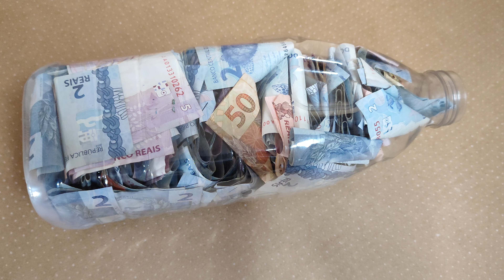Irei abrir meu cofrinho de garrafa pet depois de 2 meses juntando dinheiro - Chamada de Hoje